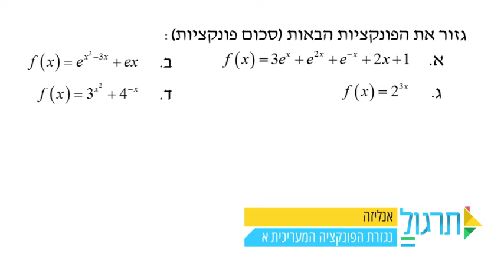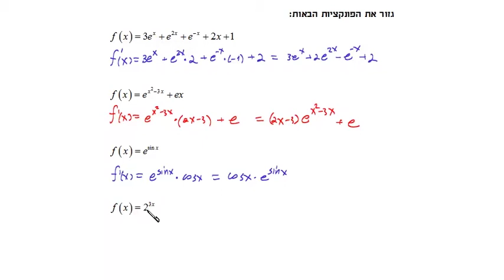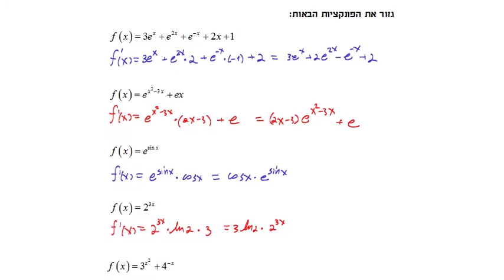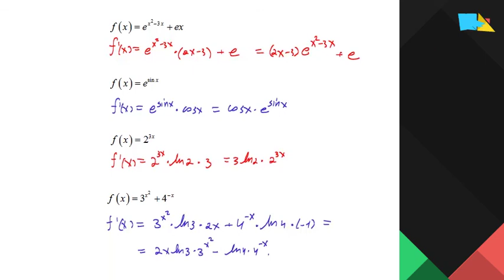תרגול נגזרת הפונקציה המעריכית א: האתגר 5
אנליזה (חדו"א), כיתה י"ב